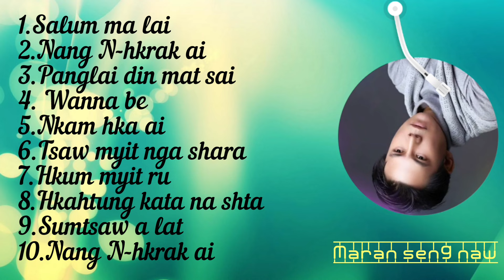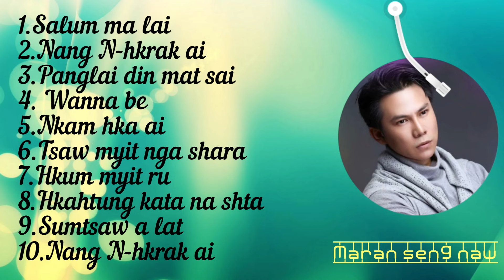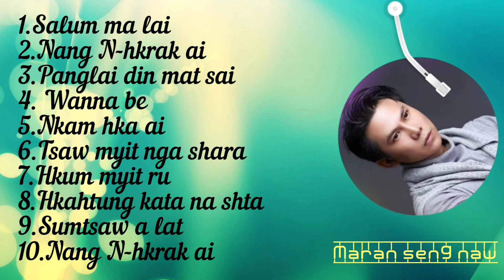Maran Seng Naw - မရန်ဆိုင်းနော် သီချင်း များ